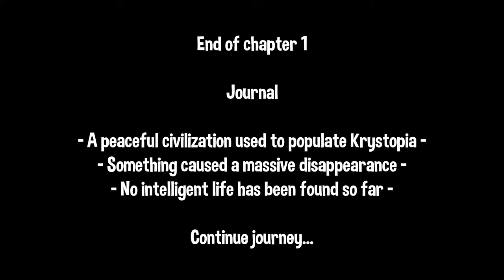Krystopia: A Puzzle Journey (2019) - First Impressions Review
Krystopia is a 3D puzzle adventure game, where you need to solve small casual puzzles in order to unlock the door to the next area. It's pretty relaxing. 7/10